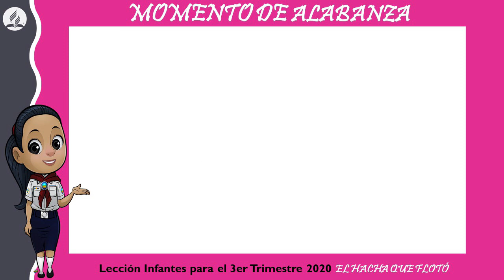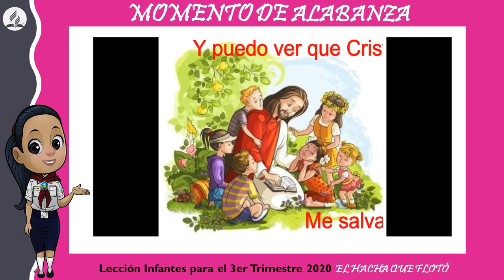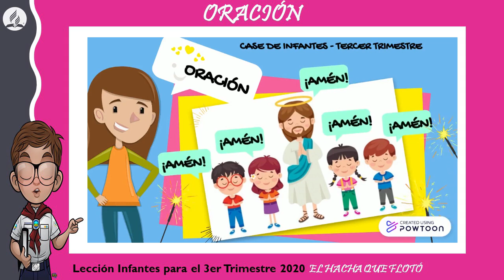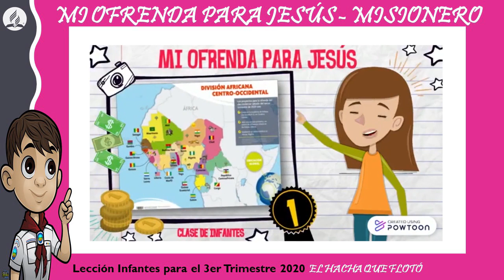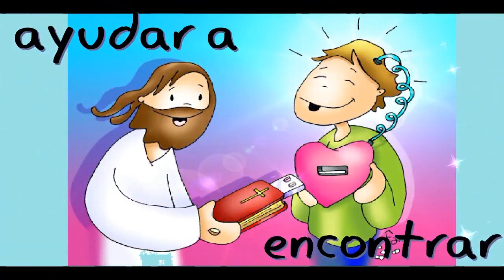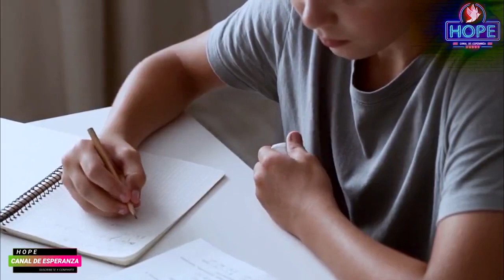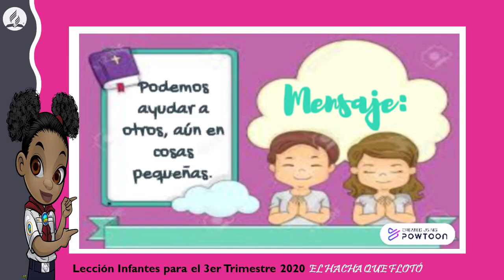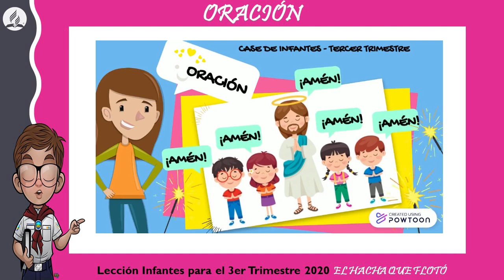Clase de Jardín de Infantes: Lección 12: El hacha que flotó 19 septiembre 2020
Clase de Escuela Sabática Jardín de Infantes
Clase de Jardín de infantes: Lección 12: El hacha que flotó 19 de Septiembre 2020 Iglesia Adventista del Séptimo Día